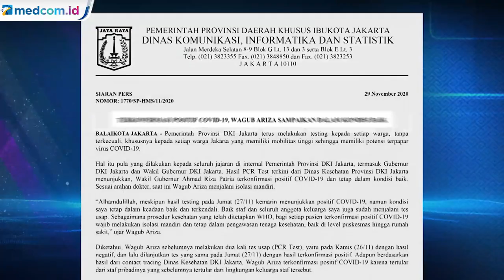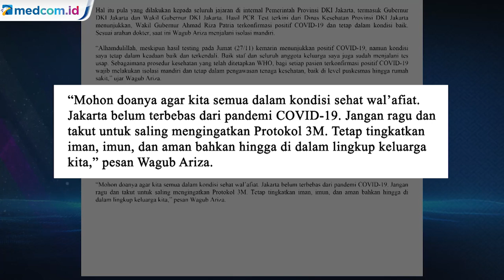Wagub DKI dan Ketum PBNU Positif COVID-19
Wakil Gubernur DKI Jakarta Ahmad Riza Patria terkonfirmasi positif COVID-19. Riza diduga tertular dari staf pribadinya. Salah satu staf Riza tertular dari kluster keluarga.

Meski positif COVID-19, Riza masih dalam kondisi baik. Riza minta semua pihak menjaga kedisiplinan protokol kesehatan hingga di lingkungan keluarga. Ia pun memohon doa agar semua dalam kondisi sehat. Juga meminta semua orang untuk tidak ragu dan takut untuk saling mengingatkan protokol 3M.

Selain Riza, Ketua Umum PBNU Said Aqil pun dinyatakan positif. Hal ini disampaikan sekretaris pribadinya. Saat ini Saiq Aqil dirawat di sebuah rumah sakit di Jakarta.